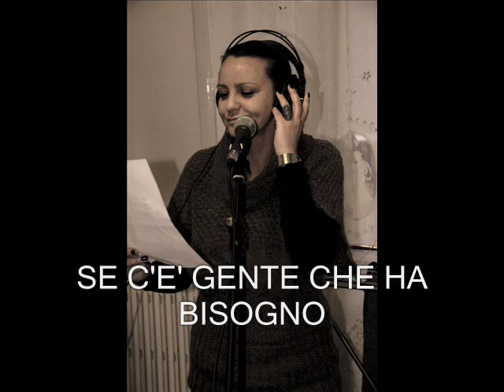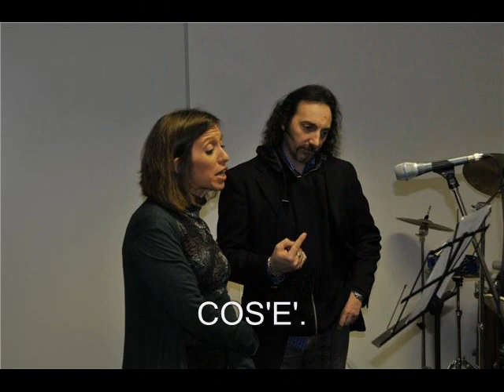Un gesto può cambiare il mondo (Canzone benefica per L'Aquila)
Canzone scritta da Vincenzo Torelli cantante e compositore aquilano per aiutare a non dimenticare le vittime del terremoto del 6 aprile 2009.
Cantano insieme a lui molti artisti di Zelig, Colorado ed altre trasmissioni Tv.
Il brano che devolve parte degli introiti agli aiuti per la città dell'Aquila si può acquistare online su Mondadorishop, Messaggeriedigitali e Sorrisimusicshop.
Un piccolo gesto per un grande sogno.